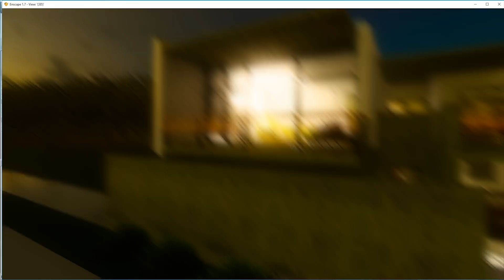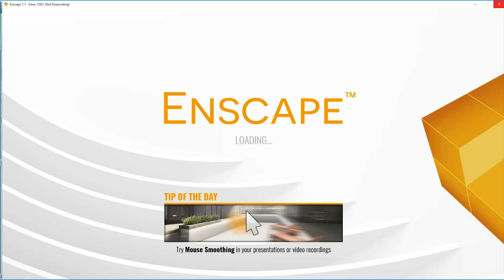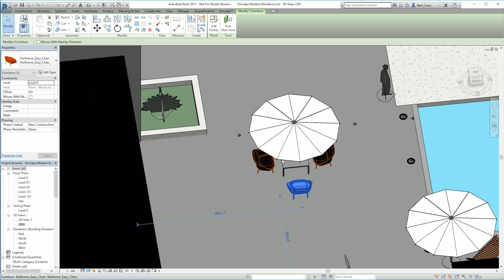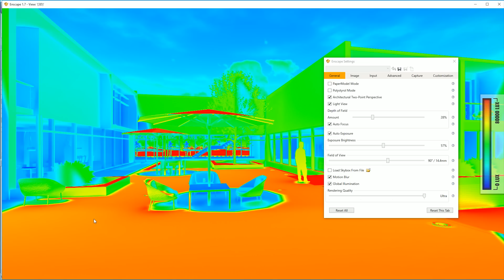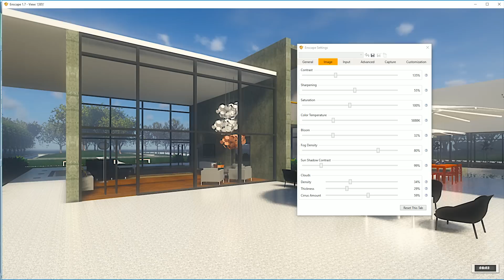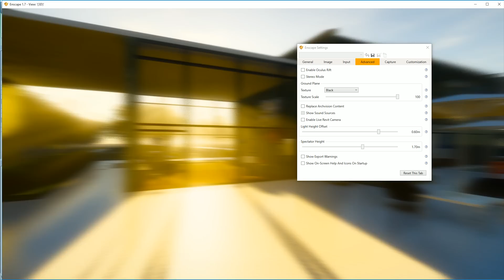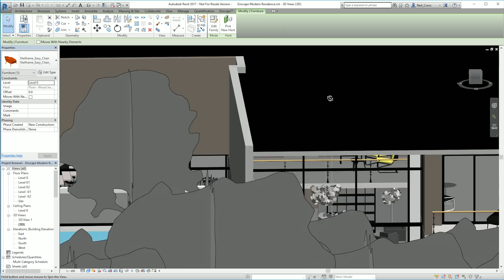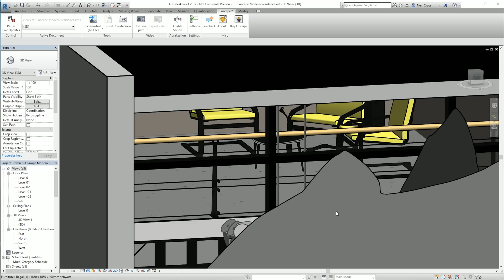Enscape for Revit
This could well be the holy grail for architectural sales and meetings.  A real time rendering solution from Autodesk Revit with a live feed.  Enscape is a third party plug in for Revit.